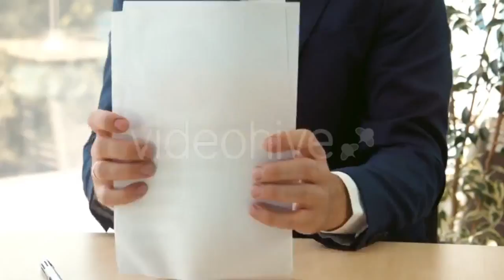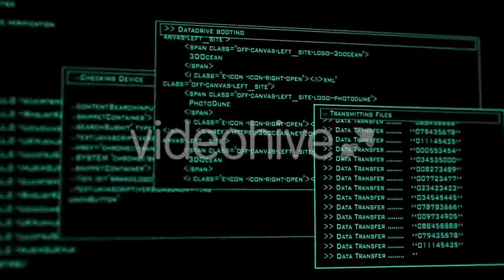Artist Paints Picture Artwork Canvas In Art - (lifestyle) Stock Footage | Mega Pack +40 items